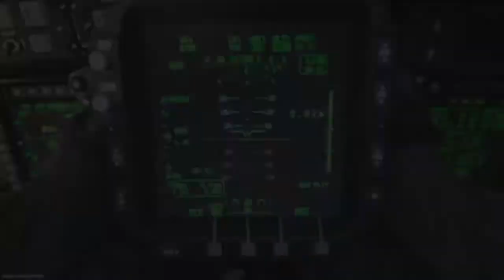Call of Duty®: Modern Warfare® Spawn trap kill streaks